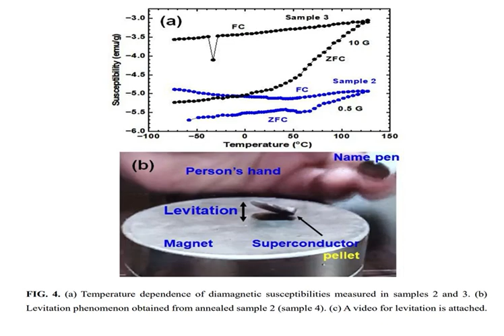「超電導体の磁気浮上を室温かつ常圧で確認した」とされるムービー【LK-99】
「室温かつ常圧で超電導状態になる物質」を開発したとする論文＆ムービーが公開される - GIGAZINE

2023年7月に公開された「室温かつ常圧で超電導状態になる物質(LK-99)」が磁気浮上するムービーです。超電導体には外からの磁場を打ち消すように逆向きに磁化する「マイスナー効果」が生じるとされており、研究チームはこのムービーを開発した物質が超電導体である証拠の1つとしています。

2000年4月1日より運営している老舗ニュースサイト。1ヶ月のページビューは2018年1月時点でRSSなど含めて約9946万、1ヶ月のユニークユーザー数は約2471万。読みは「ギガジン」、オンラインマガジンとしてギガバイト級のサイトという意味で、「MAGAZINE（雑誌）」＋「GIGA」を由来とする造語。